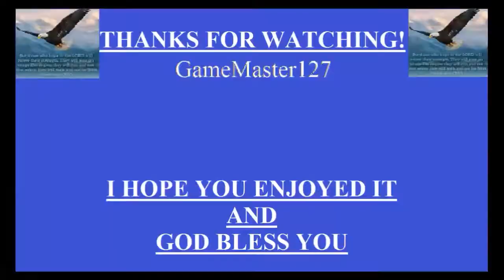Destiny 2 Meets The Twilight Zone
It sort of just dawned on me when I was on Io.